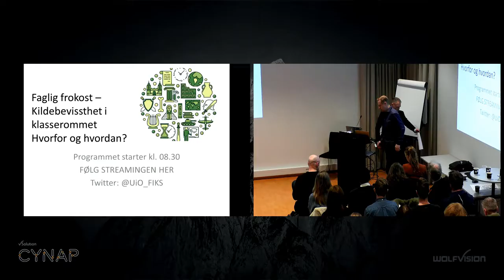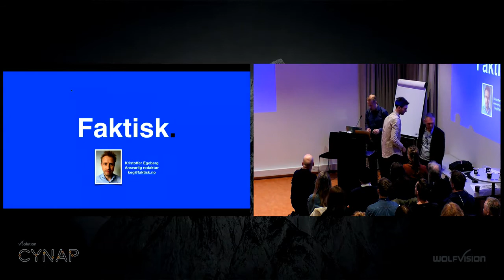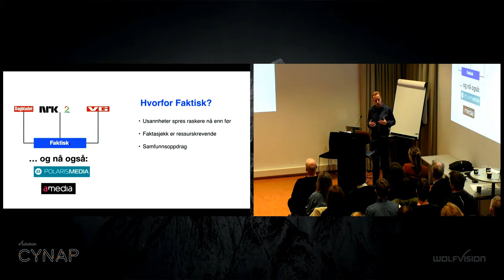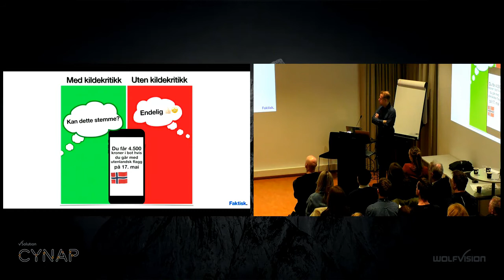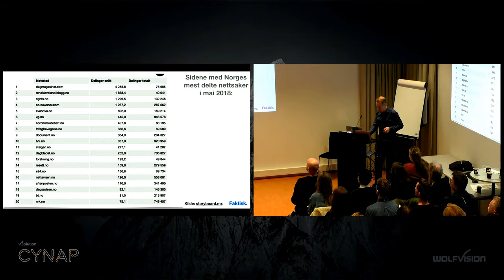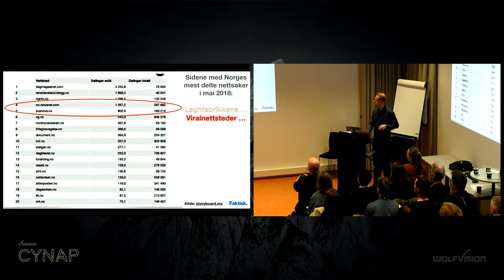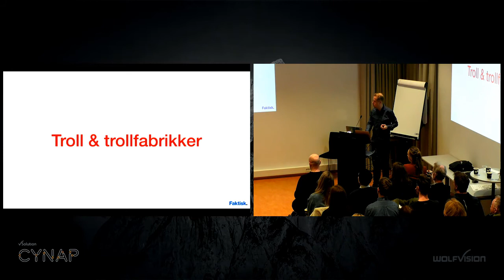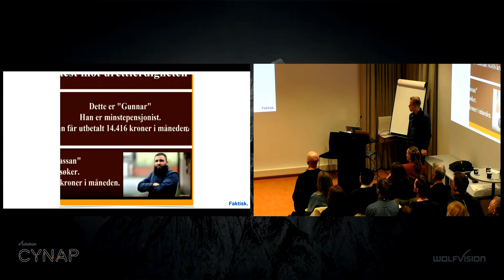Del 1 av 3: Om dagens mediebilde, informasjonstilgang og polarisering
Opptak fra Faglig frokost: Kildebevissthet i klasserommet 15. mars 2019 i LINKEN, Georg Sverdrups hus på Universitetet i Oslo (UiO). Arrangementet er i regi av Det humanistiske fakultet, FIKS og Norgeshistorie.no ved UiO.

I denne videoen foreleser Kristoffer Egeberg, ansvarlig redaktør i Faktisk.no, om "Om dagens mediebilde, informasjonstilgang og polarisering".

Les mer om arrangementet og våre bidragsytere på FIKS sine nettsider